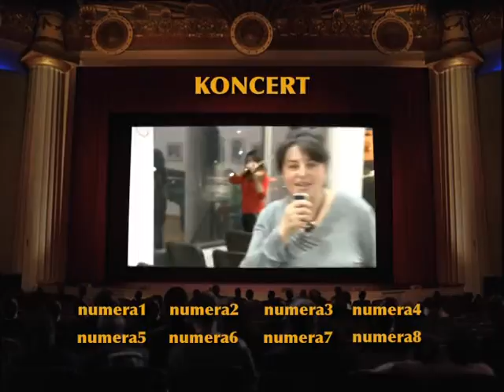VTS 01 0